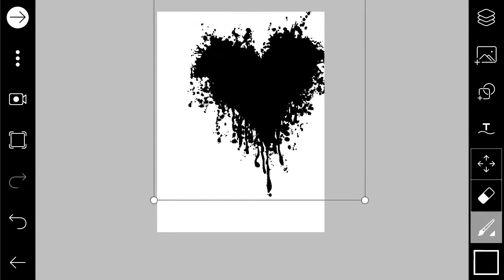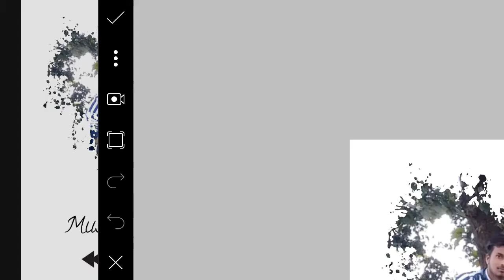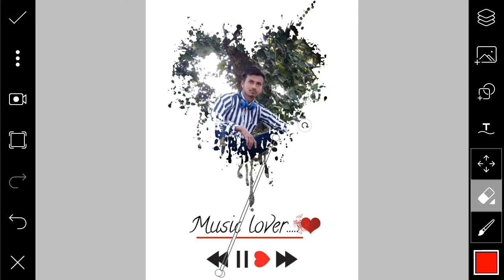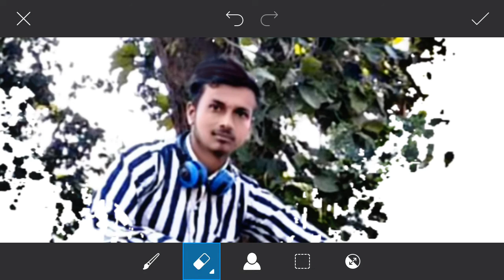||Picsart Music Lover Photo Editing|| Picsart Editing Zone|| By SS Editz||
My Other Editing Videos
1.1Click Remove Background ➤

My Mobile➤
My Tripod➤
My Laptop➤
My Mic➤